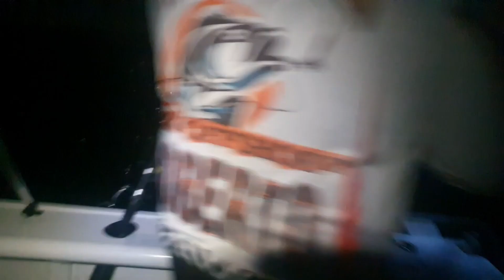Novo ponto de pescaria em Mackay Eu e meus primos,tmj,prt1